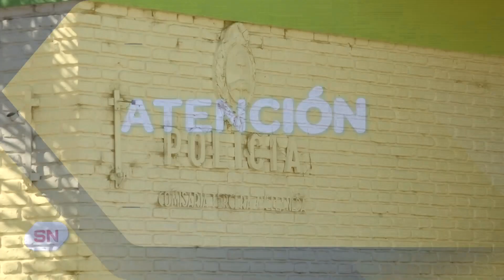Durante el Superclásico. Fuga de presos en Dock Sud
- Se fugaron el domingo 1 de octubre, mientras se disputaba el encuentro entre Boca y River.
- Los cuatro delincuentes condenados se encontraban detenidos en la Comisaría 3ª a la espera de ser trasladados a un penal bonaerense.

Seguinos en redes para del minuto a minuto de tu barrio